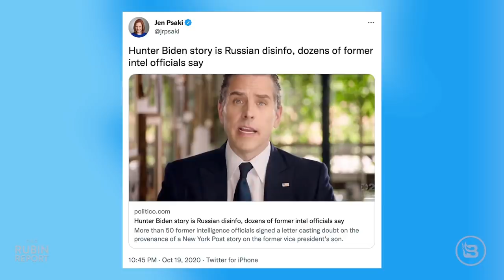Press Sec. Struggles to Hide Her Anger as Reporters Turn on Biden | DM CLIPS | Rubin Report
Dave Rubin of “The Rubin Report” shares a clip of press secretary Jen Psaki struggling to explain Joe Biden’s past lies about the Hunter Biden laptop scandal. The scandal has new relevance due to the connection between Hunter Biden and Russian oligarch Yelena Baturina who has thus far escaped targeted Russian sanctions.

Pre-order “Don't Burn This Country” the follow up to Dave Rubin’s New York Times bestselling “Don’t Burn This Book”

Thumbnail Images Courtesy of: Anna Moneymaker / Staff/ Getty Images